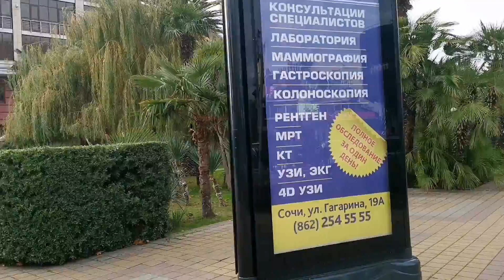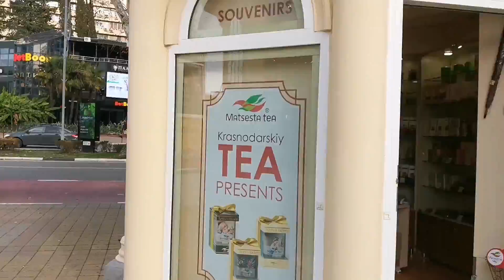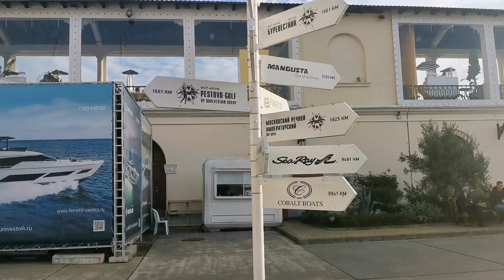⛵Морской вокзал Речпорт Сочи сегодня 26. 12.2020г Центр ул. Навагинская Отдых что посмотреть